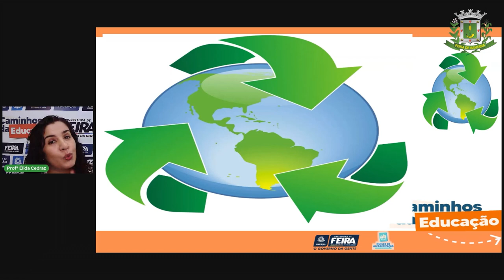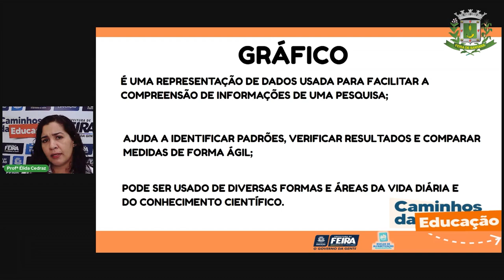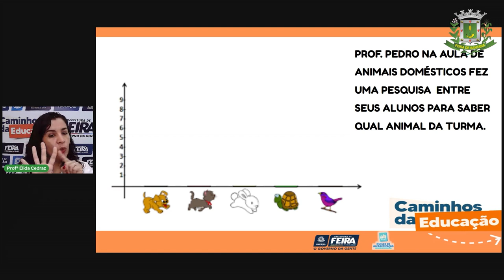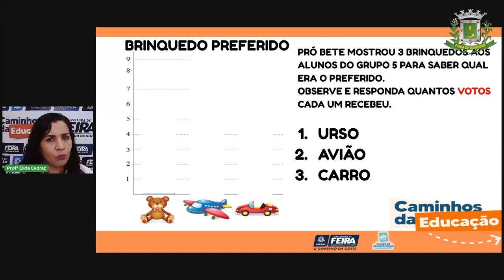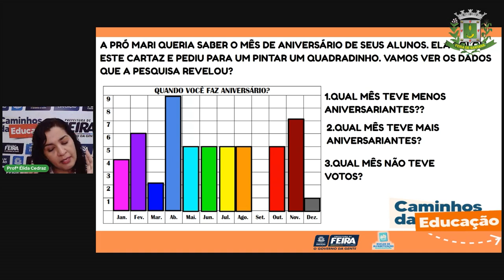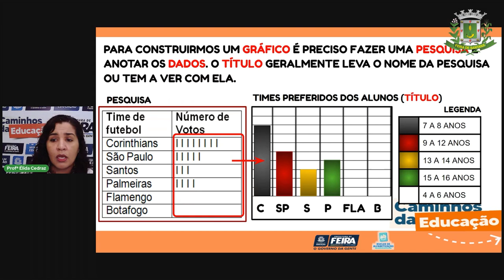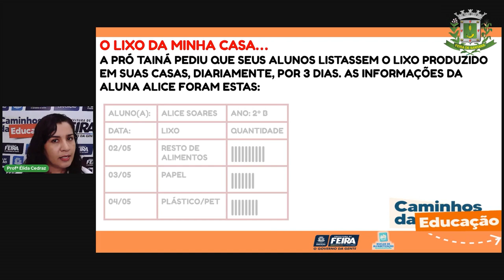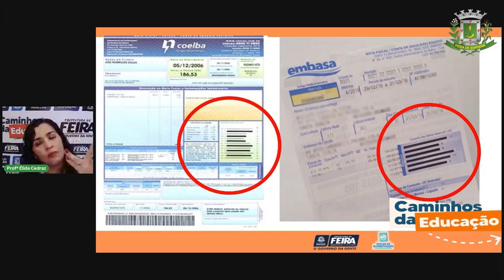Aula 45 2ºANO Profª Élida Matemática e Ciências da Natureza Os gráficos no dia a dia